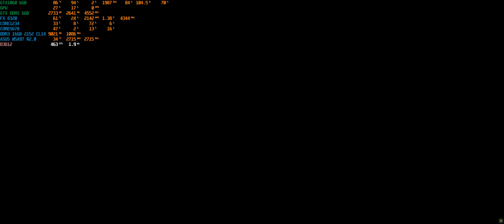Night Of The Dead - Survivor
Apabila dunia diancam wabak misteri sehingga mengubah sejarah kehidupan manusia dan anda terselamat daripada jangkitan kuman misteri dengan meneruskan kesinambungan kehidupan di dunia terasing mengingatkan para permain yang mengemari siri filem seram terutamanya oleh George A. Romero ataupun 7 Days To Die dengan mengharungi suasana yang menyeramkan dan mencabar ketika memulakan ekspedisi bersama Panji didalam permainan video Night Of The Dead.

komputer
AMD FX8320 4.3GHZ
Palit GTX 1060 6GB
Kingston HyperX 16GB 1866MHZ
Asus M5A97 v2
SSD Kingston SV300S37A120G
TOSHIBA HDWD120